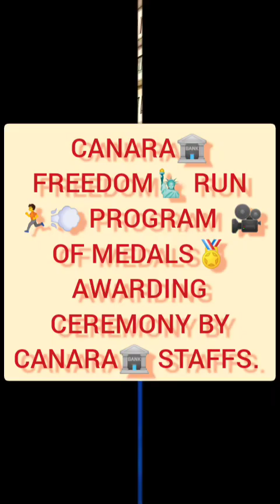## 15/8/2023 CANARA🏦 MANIPAL FREEDOM RUN🏃💨 🎥MEDALS🏅 AWARDING CEREMONY 🎥##